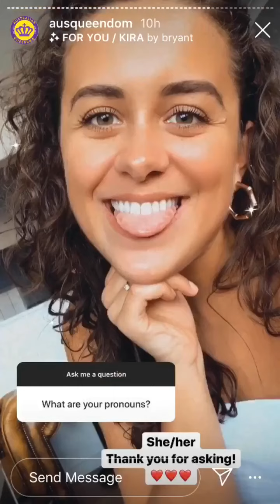Hana Stewart Q&A Instagram Story (Ausqueendom Takeover) 15/9/20